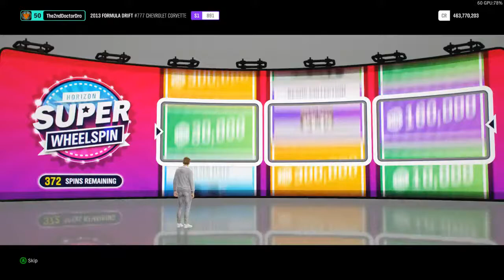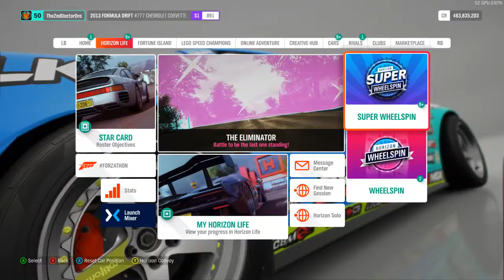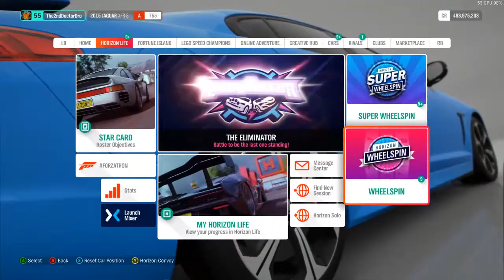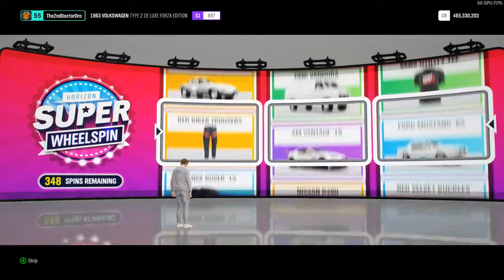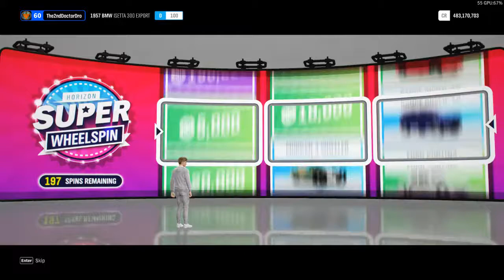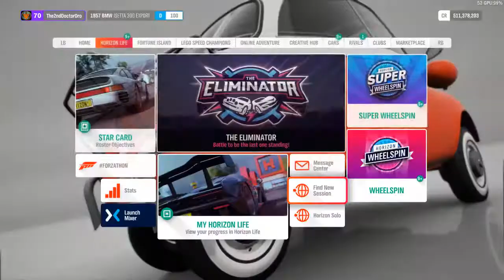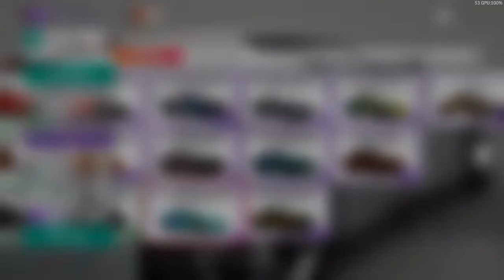super wheelspin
GPU: GeForce GTX 1050
CPU: Intel(R) Core(TM) i5-8300H CPU @ 2.30GHz
Memory: 8 GB RAM (7.88 GB RAM usable)
Current resolution: 1920 x 1080, 60Hz
Operating system: